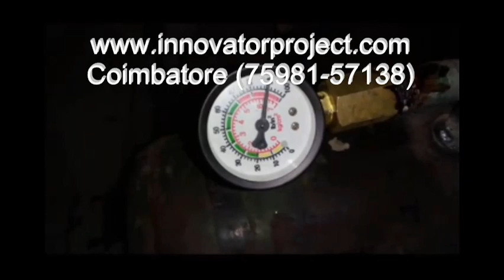Compressed air vehicle / air powered four wheeler car / compressed air car/ pneumatic piston vehicle